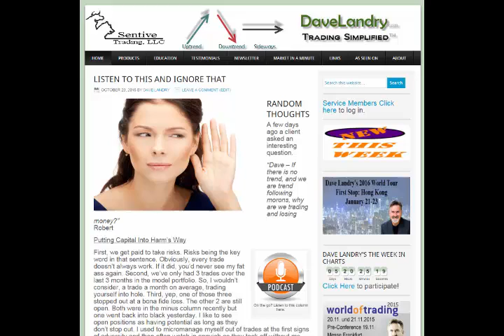10/23/15 Random Thoughts Podcast: Listen To This And Ignore That